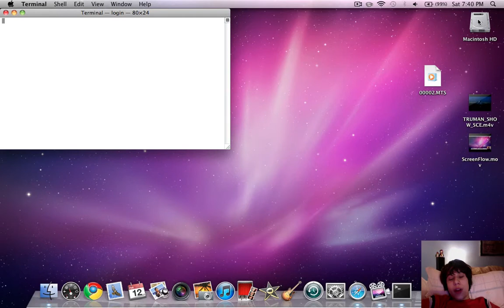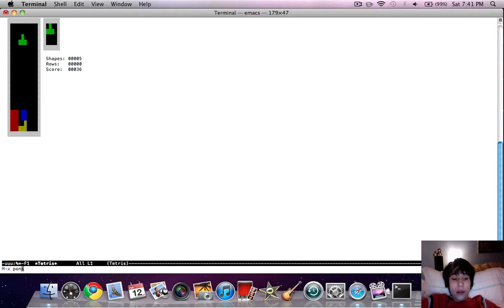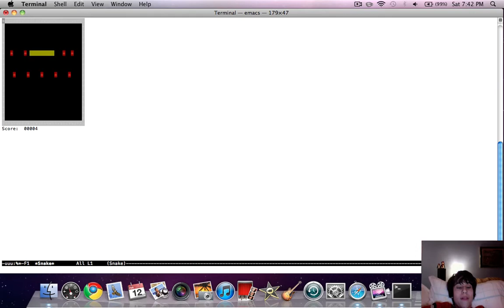Play Snake Pong and Tetris and other games in terminal!